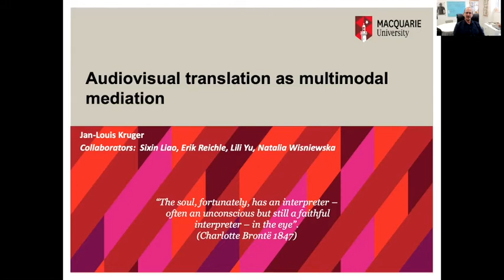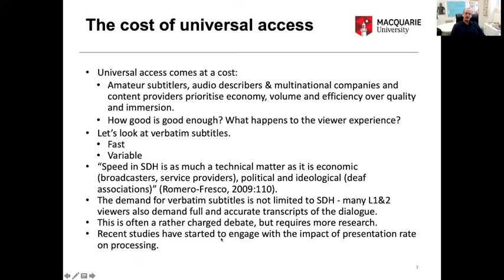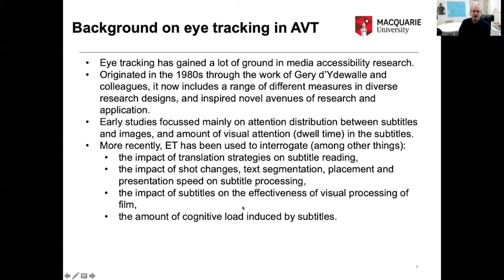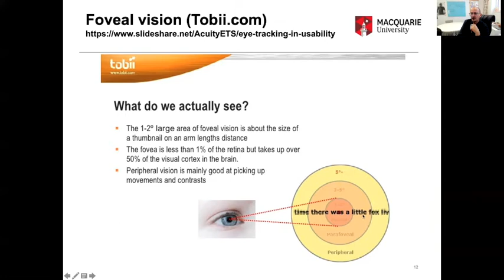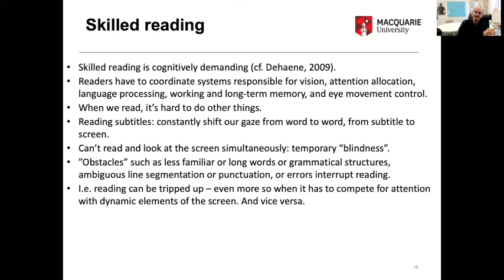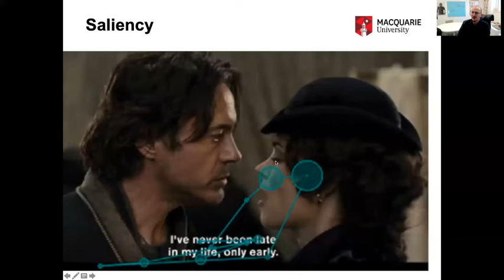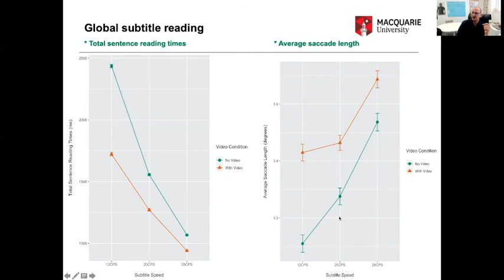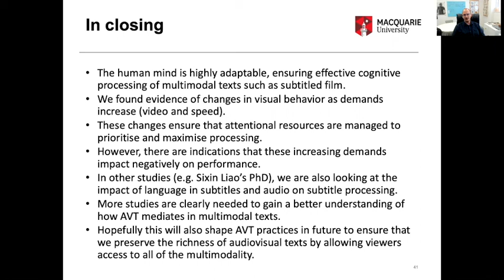Audiovisual Translation as multimodal mediation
Jan-Louis Kruger (Macquarie University, Australia) gave this keynote talk at the LEAD ME Summer Training School Warsaw 2021 online.

The world of audiovisual media has changed on a scale last seen with the shift away from print to digital photography. VOD has moved from an expensive concept limited by technology and bandwidth, to the norm in most of not only the developed world, but also as an accelerated equaliser in developing countries. This has increased the reach and potential of audiovisual translation to facilitate intercultural communication, although automated means of creating subtitles poses some threats.

While the skills required to create AVT have come within reach of a large groups of practitioners due to advances in editing software and technology, with many processes from transcription to cuing being automated, research on the reception and processing of multimodal texts has also developed rapidly. This has given us new insights into the way viewers, for example, process the text of subtitles while also attending to auditory input as well as the rich visual code of film. This multimodality of film, although being acknowledged as one of the unique qualities of translation in this context, is also often overlooked in technological advances. When the emphasis is on the cheapest and simplest way of transferring spoken dialogue to written text, or visual scenes to auditory descriptions, the complex interplay between language and other signs is often overlooked.

Eye tracking provides a powerful tool for investigating the cognitive processing of viewers when watching subtitled film with research in this area drawing on cognitive science, psycholinguistics and psychology. I will present a brief description of eye tracking in AVT as well as the findings of some recent studies on subtitle reading at different subtitle presentation rates as well as in the presence of secondary visual tasks.

This publication is based upon the work from COST Action LEAD ME CA19142, supported by COST (European Cooperation in Science and Technology) and is funded by the Horizon 2020 Framework Programme of the European Union.